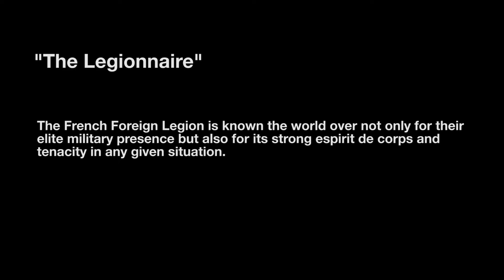Development of the Legionnaire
A behind the scenes look at the design and development of D3's "Legionnaire"